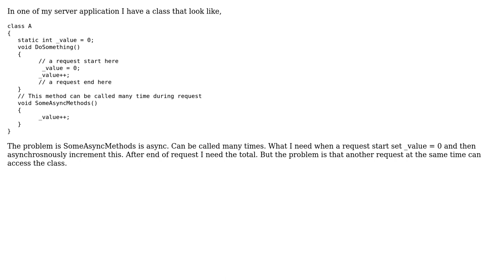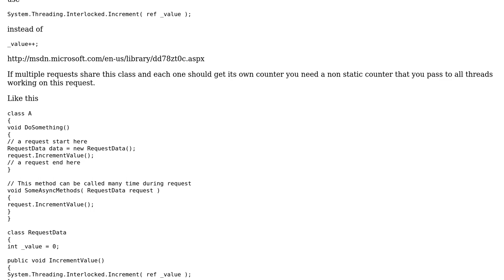Software Engineering: How to create a Request Specific Thread Safe Static int Counter?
With thanks & praise to God, and with thanks to the many people who have made this project possible! You are responsible for your own actions.